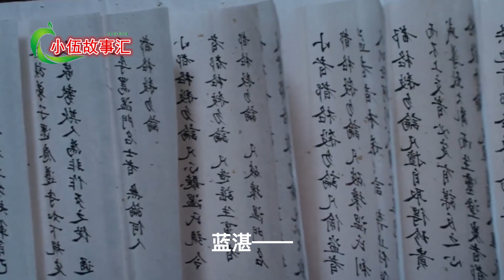陈情忘羡《天定姻缘》，第77集：这个吻虔诚又热烈。